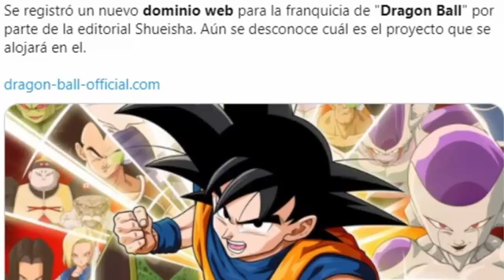ANUNCIO IMPORTANTE! DRAGON BALL SUPER NUEVA SAGA, MANGA 67, JUMP FESTA Y MÁS EN DICIEMBRE!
Dragon Ball Super Nueva Saga 2020 y el Dragon Ball Super Manga Chapter 67 protagonizarán el mes de diciembre. Sin embargo, la Jump Festa 2021 online también traerá grandes novedades para el mundo de Dragon Ball. Por otra parte, Dragon Ball Heroes Capitulo 29 podría ser estrenado a fines del mes.

Títulos:
Dragon Ball
Dragon Ball Super Manga Capitulo 67
Dragon Ball Super Manga Chapter 67
Dragon Ball Super Nueva Saga
Dragon Ball Super Jump Festa

🔴 Videos anteriores

FREEZER y CELL en la NUEVA SAGA de DRAGON BALL SUPER y MANGA 67 (FALSO) | IMÁGENES INÉDITAS DBS V.14

WHIS entrena a BROLY, GOKU y VEGETA en la NUEVA SAGA de DRAGON BALL SUPER | DBS Predicción

Goku visita el REINO de los ÁNGELES en la NUEVA SAGA de DRAGON BALL SUPER | DBS Predicción

¿QUÉ TAN PODEROSOS SON BILLS Y WHIS? ¿QUÉ PASARÍA SI BILLS SE ENFRENTABA A MORO? | DBS MANGA 66

DRAGON BALL SUPER CAPITULO 66! UUB APARECE! LA GENKIDAMA DE VEGETA | EL FINAL DE MORO | DBS MANGA 66

DRAGON BALL SUPER 66! LA NUEVA TRANSFORMACIÓN DE GOKU GIGAMAX! MORO ES DERROTADO? | DBS MANGA 66

DRAGON BALL SUPER 66!! WHIS AYUDA A GOKU CONTRA MORO! BILLS EN PROBLEMAS | DBS MANGA 66

DRAGON BALL SUPER CAPITULO 66! WHIS VS MORO! VEGETA LLEGA AL CAMPO DE BATALLA | DBS MANGA 66

DRAGON BALL SUPER MANGA 66 AL 70! COMIENZA LA NUEVA SAGA! EL FINAL DE MORO VS GOKU

DRAGON BALL SUPER CAPITULO 65 COMPLETO! EL FINAL DE MORO SE ACERCA! MORO ANGEL VS GOKU UI

Dragon Ball Super Capitulo 66 (Adelanto Completo): VEGETA ESPÍRITU Derrota a MORO y Salva la Tierra?

DRAGON BALL SUPER MANGA 65! LA TRANSFORMACIÓN FINAL DE MORO ANGEL; GOKU ULTRA INSTINTO VS MORO

MORO ABSORBE A MERUS! LA TRANSFORMACIÓN FINAL DE MORO ULTRA INSTINTO | Dragon Ball Super MANGA 65

DRAGON BALL SUPER 65!! VEGETA DERROTA A MORO; LA TRANSFORMACIÓN FINAL DE MORO?! | DBS MANGA 65

MORO RECUPERA SU FUERZA Y TRAICIONA A GOKU!! Moro vs Goku | Dragon Ball Super Manga 65

DRAGON BALL SUPER 65!! GOKU POR FIN DERROTA A MORO?! COPIA EL ULTRA INSTINTO? | DBS Predicción

DRAGON BALL SUPER CAPITULO 65: GOKU PERDONA A MORO?! COPIA DE LA SAGA DE FREEZER? | DBS Predicción ►

¿POR QUÉ BILLS ESTÁ PREOCUPADO? ¿QUÉ SIGNIFICA QUE GOKU LUCHARÁ COMO TERRÍCOLA? | DBS MANGA 64 MORO

DRAGON BALL SUPER CAPITULO 64 COMPLETO! EL GOKU QUE TODOS QUERÍAMOS VER! MORO TIEMBLA DE MIEDO

MORO pide PIEDAD a GOKU ULTRA INSTINTO; BILLS preocupado por GOKU | Dragon Ball Super Manga 64

DRAGON BALL SUPER 64!! GOKU ULTRA INSTINTO DESTROZA A MORO! BILLS ESTÁ PREOCUPADO! | DBS MANGA 64

La NUEVA EVOLUCIÓN de GOKU y la VOLUNTAD de MERUS | Moro vs Goku | Dragon Ball Super Manga 64